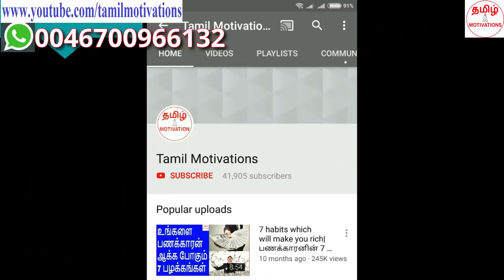What to do when people testing your patience?|"என்னோட பொறுமையை சோதிக்கறாங்க”|Tamil|Nambikkai kannan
In this video, Nambikkai kannan talking about "How to handle people who are testing your patience in tamil"

உங்களின் பொறுமையை பிறர் சோதிக்கும் போது, அதை எப்படி கையாளுவது என்று நம்பிக்கை கண்ணன் இந்த வீடியோவில் சொல்கிறார். நிச்சயம் பாருங்கள்.

உங்களின் பொறுமையை சோதிக்கறாங்களா? அதனால் கோபம், ஆத்திரம், கவலை ஏற்படுகிறதா?
இதில் இருந்து மீள்வது எப்படி என்று தெரியவில்லையா? இந்த வீடியோவை நிச்சயம் பாருங்கள்.

Are people testing your patience? Are you becoming angry, sad and frustrated? You don't know how to come out of this tough situation? Please watch this video.